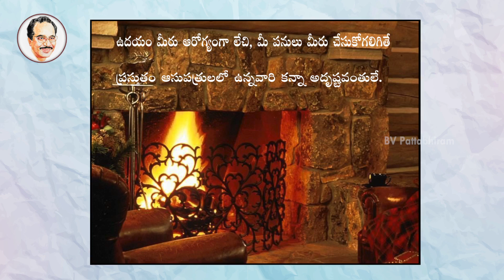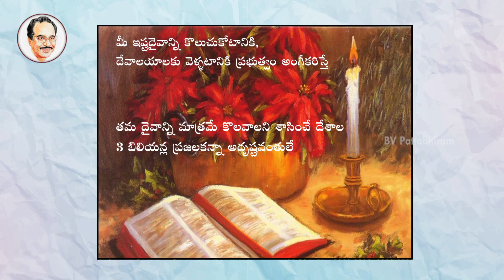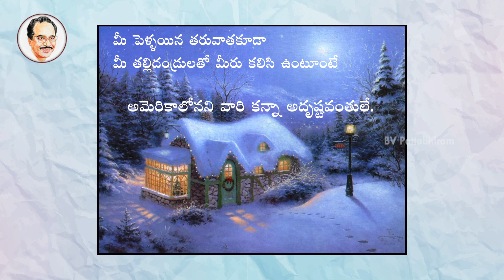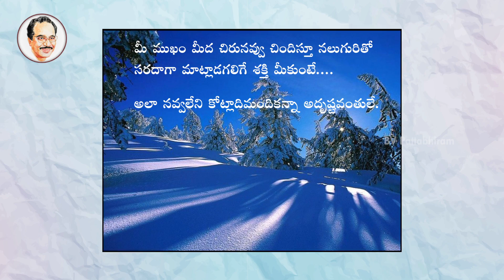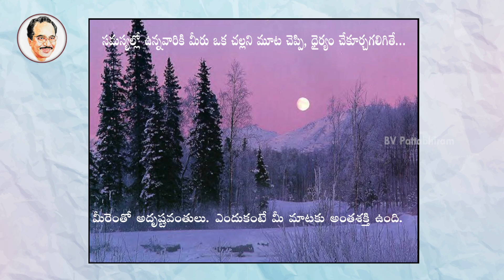You Don't Know How Lucky You Are? | Personality Development | Motivational Videos | BV Pattabhiram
You Don't Know How Lucky You Are?. Personality Development & Motivational Videos by BV Pattabhiram

1. If You Have food, Clothes & Roof Over your head & place to sleep then you are RICHER than 75% of the world.

2. If You have money in your BANK, your Wallet & some spare change then you are among the top 8% of the WORLD's wealthy.

3. If you woke up this morning with more health than ILLNESS you are more BLESSED than the million people who will not survive this WEEK.

Dr. BV Pattabhiram, PhD is a Post Graduate in Psychology, Philosophy, a PG Diploma holder in Guidance and Counselling, and PhD from Osmania University. He has been conducting workshops on Soft Skills / HRD; and motivating helping professional, businesses, students, schools, Government entities, families, and many others.